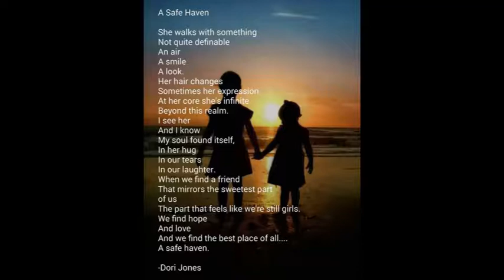A Safe Haven written and read by Doris Faye Jones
A Safe Haven written and read by Doris Faye Jones of Doris Jones Labors of Love